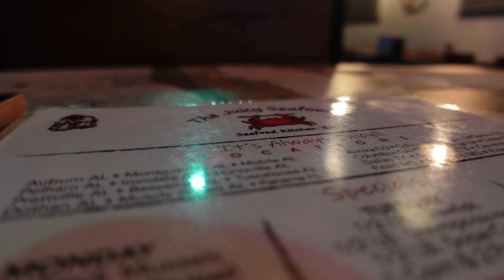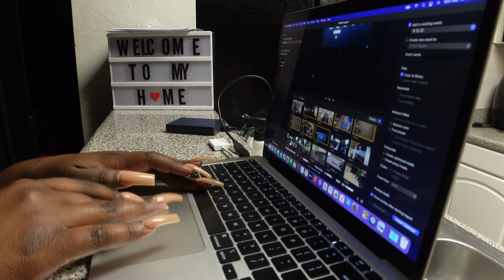VLOG — I REALLY BEEN MISSING OUT HUH? + FOREO DUPE + CLUBBING + DINNER DATES | IAMASHLEYMONIQUE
Hey gworlfreeennnsss & bwoyfreeennssss!!! This week we did a loooooot gworl!!! We went on dinner dates with greens, we went clubbing, we found us some new facial care productssss, andddd we found us a foreo dupe, amongst other thingssss.
💗Items Mentioned in This Video:
Toleriane Purifying Foaming Face Wash for Oily Skin - La Roche-Posay | Ulta Beauty